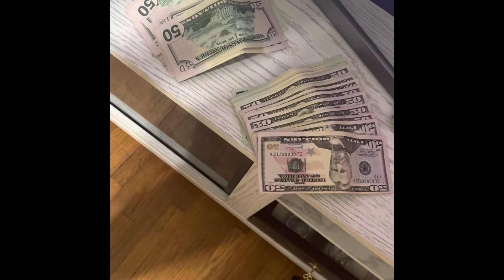Frenchie C-Section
French bulldog having a c-section has one puppy! Meet Singleton everyone!